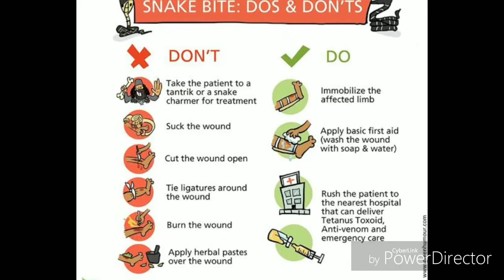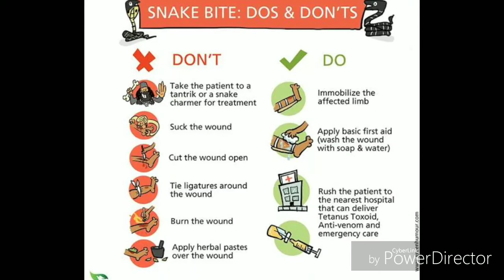Torniquet kya hota hai ! is it safe or not rassi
atropine neostigmine pain respiratory paralysis neurotoxic xylocaine ventilator acesscontrol
pnuemonia poison nonpoisonous
no tourniquet above sanke or scorpion bite
by Dr Ali Anwar Qureshi latur

Thanks
HEALTH CONSULTANT